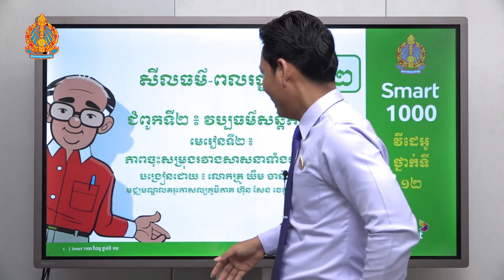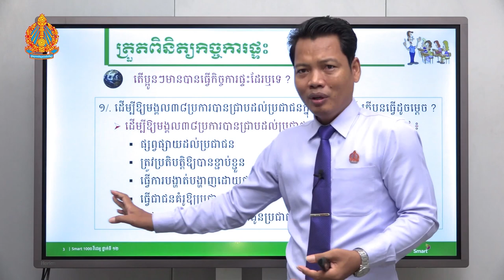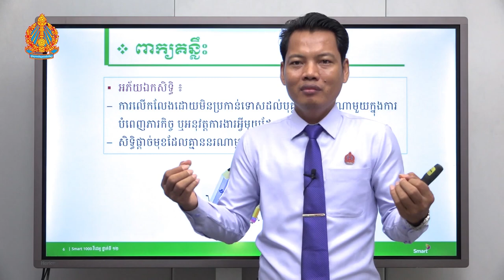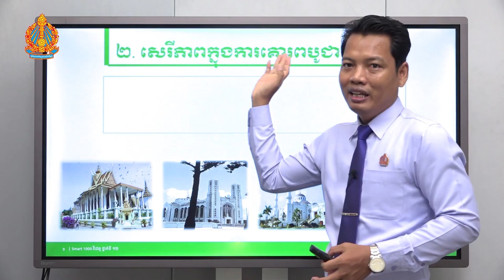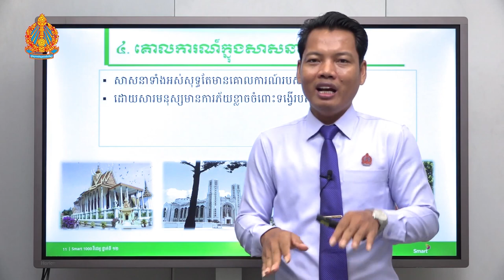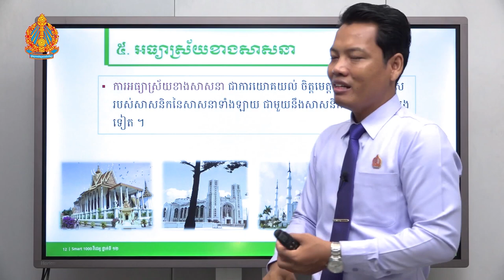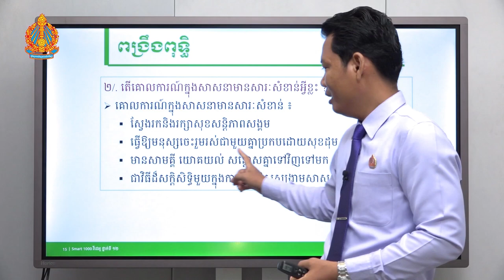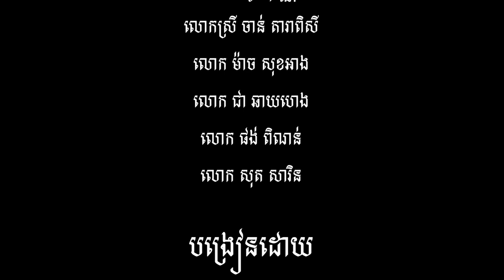សីលធម៌-ពលរដ្ឋវិជ្ជា ថ្នាក់ទី១២ ជំពូកទី២ មេរៀនទី២៖ ភាពចុះសម្រុងរវាងសាសនាទាំងឡាយ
បង្រៀនដោយ លោកគ្រូ ឃឹម ចាន់ណា មជ្ឈមណ្ឌលគរុកោសល្យភូមិភាគ ហ៊ុន សែន ខេត្តកណ្តាល